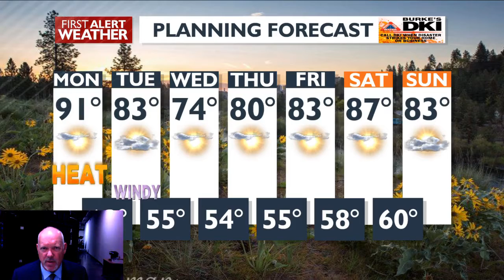The Heat continues Today and then Cooling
The heat from the Southwest moves in today with Heat Advisories in the Central Part of Washington. Cooling a bit Tuesday with cooler Wednesday. We warm back up for the 80's for 4th of July Weekend.